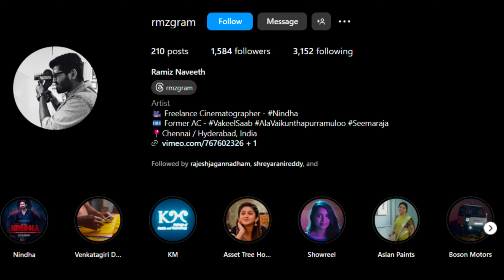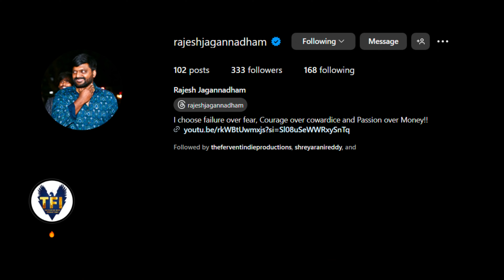Nindha Movie Review | Varun Sandesh, Rajesh Jagannadham, Santhu Omkar | Popcorn Passions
Nindha A Kandrakota Mystery tagline just illustrates the mystery genre of the movie.

This is PopcornPassionsReview of NindhaTrailer starring VarunSandesh written, directed and produced by a Debutant RajeshJagannadham.

Movie Details :·
 Director - Rajesh Jagannadham
 Story/Screenplay - Rajesh Jagannadham
 Producer - Rajesh Jagannadham
 Banner - The Fervent Indie Productions
 Dop - Ramiz Naveeth A
 Music Mix - Siebert Philip
 Dialogues - Sireesha Manikrishna
 Lyricist - Kittu Vissapragada
 Editor - Anil Kumar. P
 Color Grading : Tharan Tandle
 Sound Design: Sync Cinema
 Sound Mixing : Aravind Menon
 Dialogue Recordist - Samba (Saradhi Studios)
 Art Director  - Kireeti
 Stunt Master - Ashok Raj
 Costume designer- Archana Rao
 VFX - Anil Kumar .P
 Executive Producer - D. Chinna Rao
 PRO - Sai Satish
 Publicity Designer - Ranjith Kumar S
 Music label- Divo Music